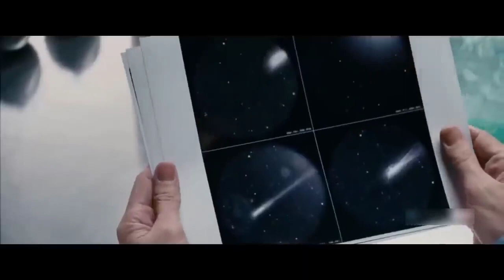AVENGERS 5 - Tráiler Oficial 2021 MARVEL STUDIOS(FANMADE)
👉Subscribete gratis👈 para más videos!!!

En el 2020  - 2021 llega AVENGERS 5. ¡No te pierdas este adelanto exclusivo!